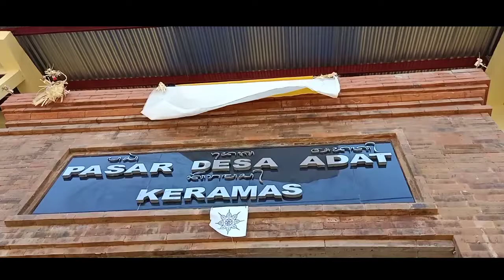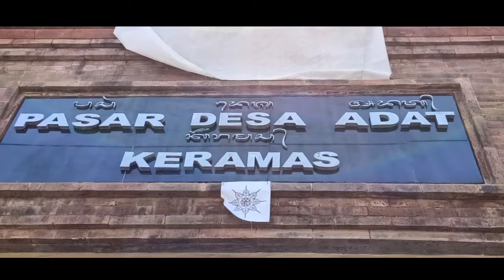REVITALISASI PASAR DESA KERAMAS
Revitalisasi pasar keramas akhirnya selesai juga...desa keramas sekarang punya pasar baru yg sangat megah.